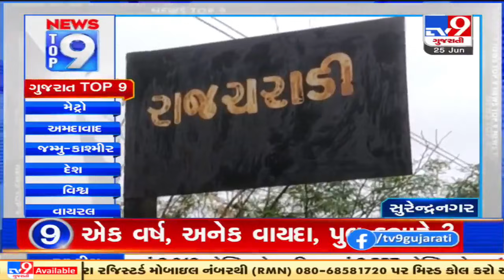Top 9 News From Gujarat: 25/6/2021 | TV9News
Top 9 News From Gujarat: 25/6/2021 | TV9News | D14